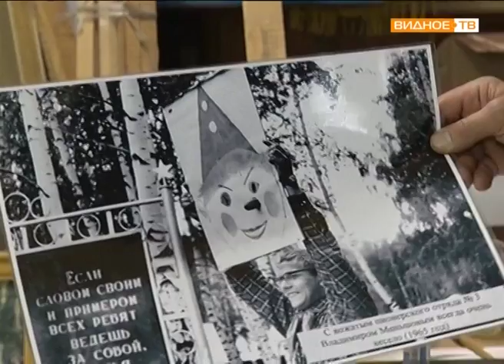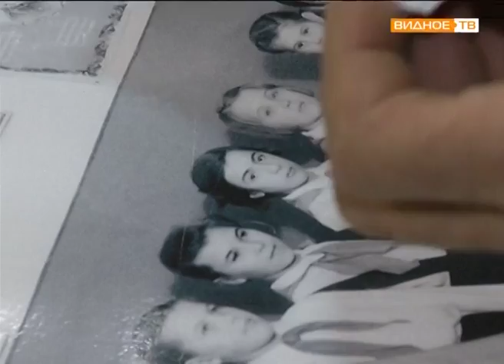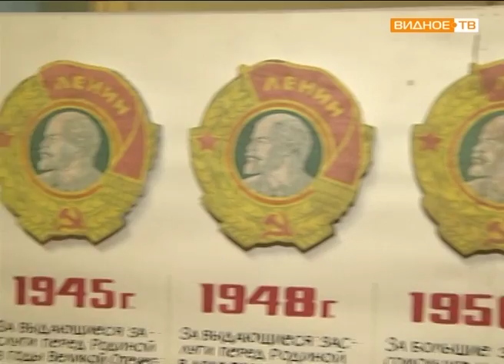"Комсомолу - 98 лет" - выставка в сквере "Юность"